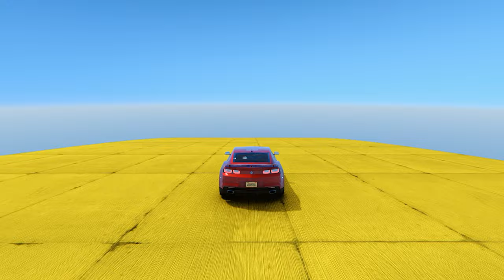GTA 5 MEGA RAMP ▸ NO COPYRIGHT GAMEPLAY | 4K 60FPS | 571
GTA 5 MEGA RAMP | No Copyright Gameplay for TikTok & YouTube | 4K 60fps  | 571 | Dope Gameplays